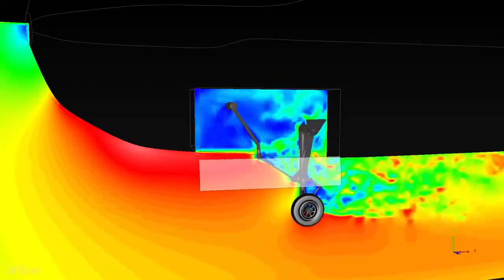Simulation of Landing Gear Deployment with SIMULIA XFlow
This simulation, conducted with SIMULIA XFlow, focuses on deploying an aircraft's landing gear, illustrating the complex interactions between fluids and structures (FSI) as the gear moves through the airflow. The Lattice-Boltzmann method utilized by XFlow effectively manages intricate turbulent flows around dynamic objects, offering precise information on pressure, drag, and aerodynamic impacts during deployment.

Such detailed analysis is essential in aerospace engineering, allowing engineers to refine landing gear designs for enhanced safety, reliability, and minimized aerodynamic drag.

Lattice-Boltzmann Method:
The Lattice-Boltzmann method (LBM) is a computational fluid dynamics technique to simulate fluid flow. Unlike traditional methods that solve the Navier-Stokes equations directly, LBM operates on a discrete lattice grid. It models fluid behavior by tracking the distribution of particle velocities at each lattice point.

Key features of the Lattice-Boltzmann method include:

Discretization: The fluid domain is represented as a grid of nodes, where each node can hold multiple velocity distributions corresponding to the particles moving in various directions.

Collision and Streaming: The method involves two main processes:

Collision: Particles at a node interact and relax towards a local equilibrium state based on the Boltzmann equation.
Streaming: Particles move to neighboring nodes based on their velocities, allowing the propagation of information through the lattice.
Handling Complex Geometries: LBM is particularly effective for simulating complex geometries and boundary conditions, making it suitable for applications like fluid-structure interactions in aerospace engineering.

Parallelization: The algorithm is highly parallelizable, enabling efficient computation on modern hardware, which is crucial for large-scale simulations.

This example is part of the "Introduction to XFlow" course.

Verification & validation (V&V): -

Methods:
Lattice-Boltzmann

 User manual (PDF)
 XFlow workshop/validation files
 15-day money-back guarantee
 Free 24/7 online mentoring

Need help?
We are ready to help you do FEA & CFD simulations. Get a consultation from our experts.